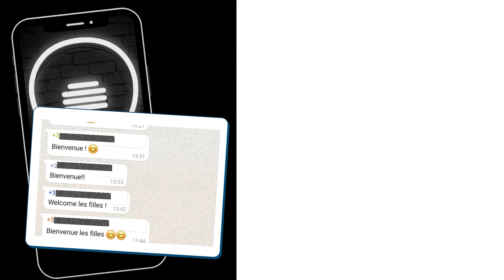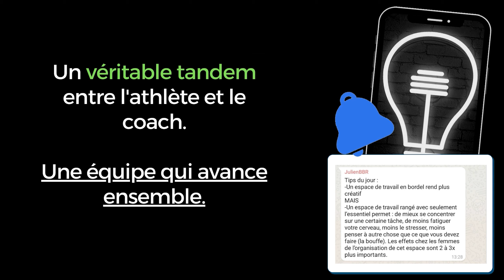L'ACCIDENT QUI CHANGE UNE VIE | PREPA SPORTIVE CIRQUE & DANSE : contorsionniste haut niveau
Léa Rose, ancienne contorsionniste du Moulin Rouge nous parle de son histoire après un grave accident qui lui impose de stopper sa carrière. Prépa et mode de vie dans un métier du cirque à haut niveau. On en apprend pas mal !

CUISINE ALIMENTATION BIO VEGAN (-5% avec le code JULIEN5)